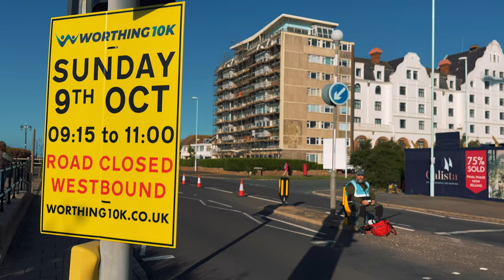Marshalling at Worthing 10K 2022 | Film My Run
I spent a pleasant Sunday morning standing in the middle of a road on the seafront in Worthing volunteering at the Worthing 10k. Always nice to help out when you're not running yourself.